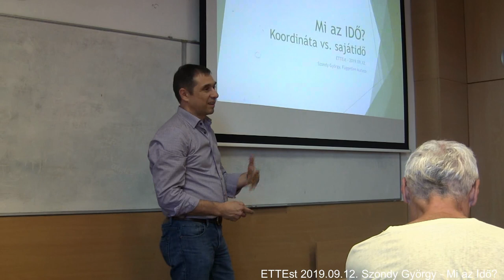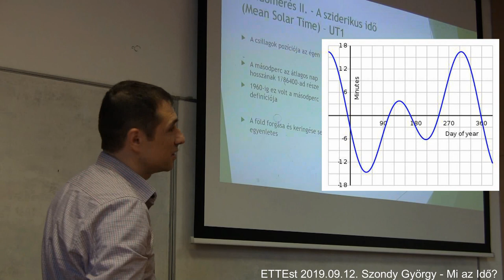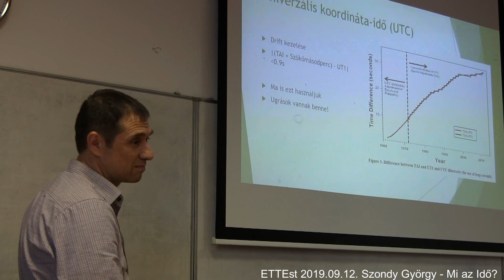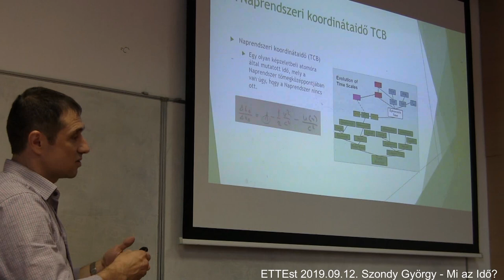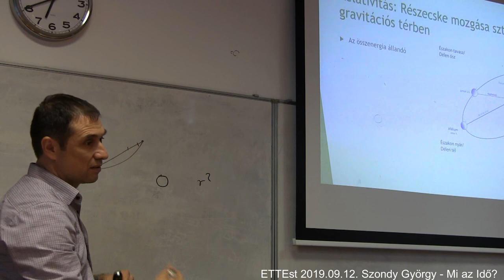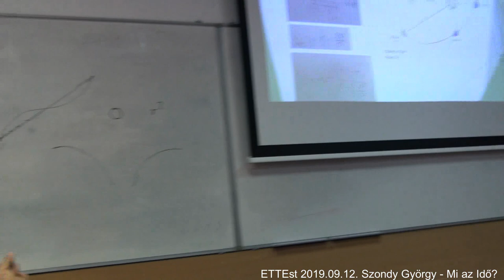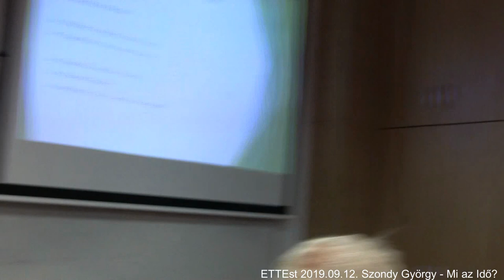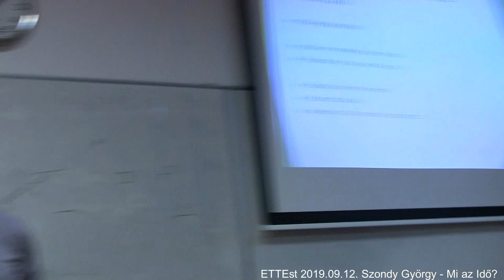ETTEst 2019.09.12. - Szondy György: Mi az Ido?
Mi az idő? (koordináta, vs. sajátidő)
A beszélgetést felvezeti: Szondy György (Független kutató)

Einstein szerint az idő=sajátidő, amit az atomóra mutat. De állítólag valami olyant is mondott, hogy "... valamely fizikai mennyiségről csak annyiban van értelme beszélni, ha megmondjuk, hogy milyen fizikai folyamatok által mérjük..."
Akkor hogyan értelmezhetjük azt a kijelentést és képletet, mely szerint az atomórák  által mutatott időtartam az atomóra (gravitációs és centrifugális) potenciális energiájától függ?
Végül is mi az idő? Hogyan mérjük? Mi a szerepük a különböző időmértékeknek (UT, UT0-2, UTC, GMT, TT, BCT,...), mi a történetük és hogyan viszonyulnak egymáshoz?

Helyszín: BME D épület 2. emelet, 224 (Bertalan Lajos u. 4-6, kék épület)
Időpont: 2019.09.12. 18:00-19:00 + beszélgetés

Tartalom:
Ván Péter felvezetője 0:00:00
Bevezető 0:00:35
Idő definíciója 0:01:47
Mit mérünk? 0:03:35
Miről lesz szó? 0:04:03
Filozofikus gondolatok az időről 0:05:47
Időmérés története 0:07:47
Relativitáselmélet 0:19:10
Beszélgetés 0:39:09
Kronometrikus szintezés - Rózsa Szabolcs 0:47:58
GPS műhold órák pontossága 0:52:12
Mach-i alapelvek - Vető Balázs 0:55:46
A Föld geoid modellje - Rózsa Szabolcs 00:59:37
Vége 1:04:59